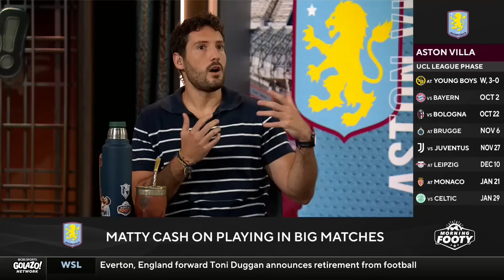Matty Cash on Aston Villa in Champions League, playing Bayern & facing off against his sister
The Morning Footy Crew welcome in Matty Cash, right-back for Premier League club Aston Villa and the Poland national team. The group talk about his club being in the Champions League proper for the first time, getting their first win in UCL, facing Bayern Munich, and then having some fun with his sister Hannah who is in-studio!